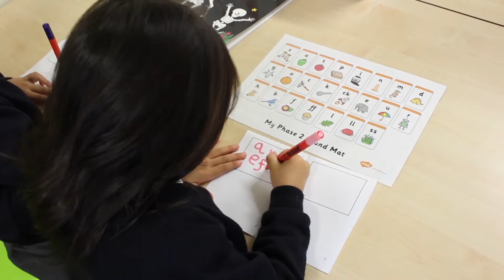Ashmole Trust Website Homepage Video 2016